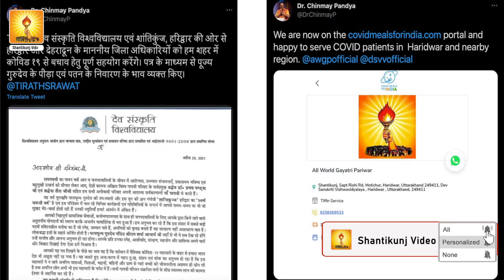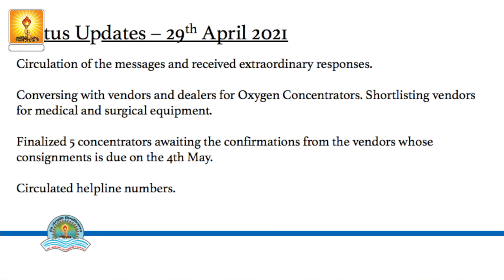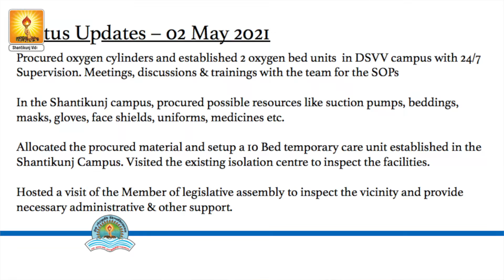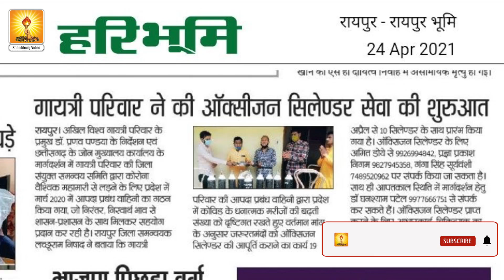कोरोनकाल में क्या कर रहा है गायत्री परिवार, क्या हो हमारा सेवा धर्म..? :- आद० डॉ. चिन्मय पण्ड्या जी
Mega Initiative of Shantikunj for Covid Care.. May 3, 2021

00:00 विषय की रूपरेखा
02:10 आज की परिस्थितियां महत्वपूर्ण कैसे हैं?
07:52 व्यक्तिगत स्तर पर कोरोना काल में लाभदायक क्या करें?
19:43 Critical health care
23:49 चुनौतीपूर्ण समय में सकारात्मक कैसे रहें?
28:10 जीवन की कीमत बताने वाली कहानी

*पीड़ा निवारण को सतत सक्रिय अखिल विश्व गायत्री परिवार* :- *शान्तिकुञ्ज हरिद्वार*